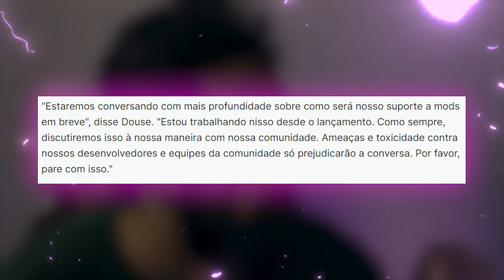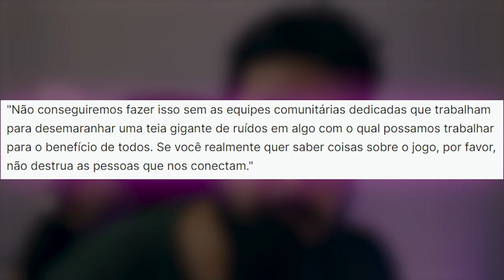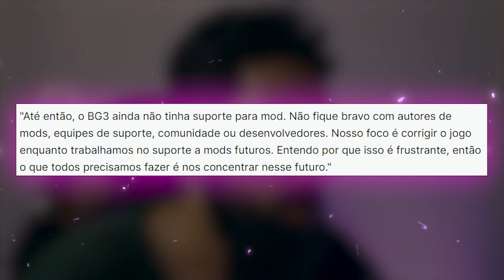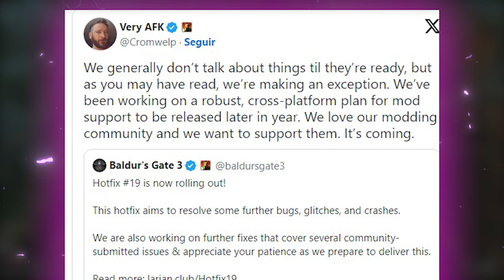Estão AMEAÇANDO os devs de Baldur's Gate por isso? Melhor NOVIDADE pro JOGO vai VIR em breve!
Novidades em Baldurs gate 3

➤ PSN: hadessama94